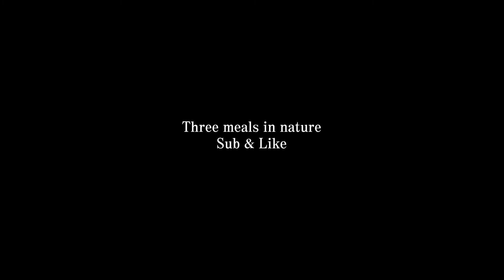ASMR COOKING korean food, Mushroom risotto in Traditional House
Korean food recipe
Korean food asmr
Korean traditional house Hanok
Everything about Korea that Koreans tell you

촬영지: 대한민국 충청남도 서산 한옥민박 갈산재

[레시피]
1. 양파 한개를 준비하고 자른다
2. 양송이버섯 3개를 준비하고 자른다
3. 프라이팬에 기름을 올려준다
4. 다진마늘을 볶아준다
5. 양송이버섯을 넣고 볶아준다
6. 양파를 넣고 볶아준다
7.우유 500ml를 넣고 끓인다
8. 치즈 한 조각을 넣고 녹을때까지 섞어준다
9. 밥을 넣고 5분 정도 볶아준다
10. 밥 위에 파슬리를 뿌려준다
11. 맛있게 먹는다

[recipe]
1. Prepare and cut an onion
2. Prepare and cut 3 mushrooms
3. Put the oil on the frying pan
4. Stir-fry the chopped garlic
5. Add mushrooms and fry
6. Add onion and fry
7. Add 500ml of milk and boil
8. Add a piece of cheese and mix until melted
9. Add rice and fry for 5 minutes
10. Sprinkle parsley over the rice
11. Eat deliciously

자연속에서 자연ASMR들으며 요리를 해먹는 산천세끼(3 meals in nature)입니다

자연속에서 힐링하고 요리하고 레시피를 전달하고 먹방까지하는 힐링요리유튜버
산천세끼는 시골과 자연의 배경으로 한국스타일의 한식을 만들고 자연의소리를 제공합니다.
Turn on the little bell🔔  for notification and be the first one to watch 산천세끼's videos